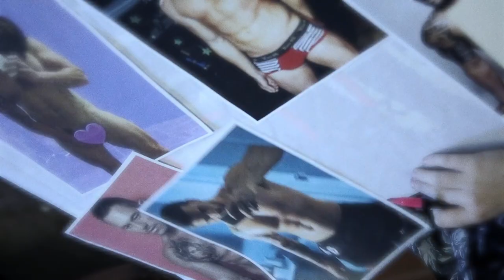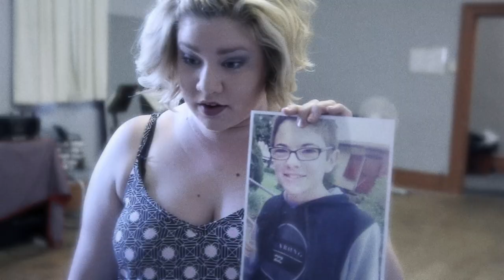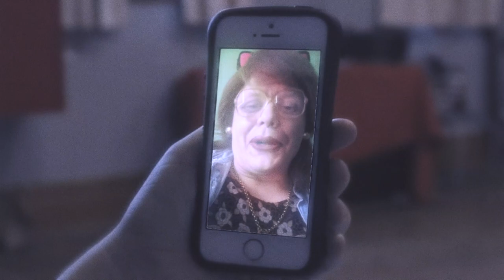CHERYLYN BARNES - THE WINGS OF A ANGLE (OFFICIAL FILM CLIP)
make sure u download "THE WINGS OF A ANGLE" on iTunes

With the wings of a angle x2

Hooah

Maybe your wondering if Angles are real
Well Guess What… iv seen 1… there the real deal
they cum to  earth and  they hide their wings
they blend right in but there always watching

Magic powers & a buetiful soul
Powers like flying & being invisible

Life can can hard
Life can be painful
One day you will die
& youl become a Angle
Than youl be kind
Than you will be graceful
than you will learn to fly
With the wings of a angle

The angle waches you all day long
When your good, when your bad, when you are wrong
But you feel inside, his just a stranger
But He helps u stay away from danger

May be u stood near a angle b4
may be he was at the beach standen on the shor
May be youl get to kiss a angle from up above
& may be just maybe u can make luv

x2

Ciao for now xxxxxx